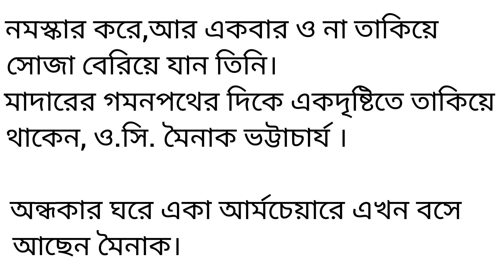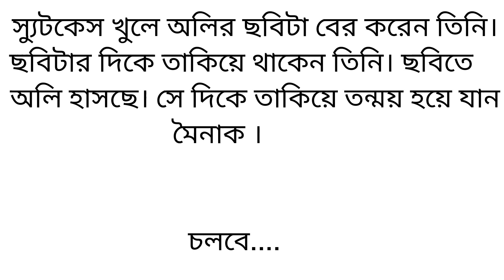জন্মান্তর (পর্ব-২)//Bangla story/Emotional story//Galpa Katha